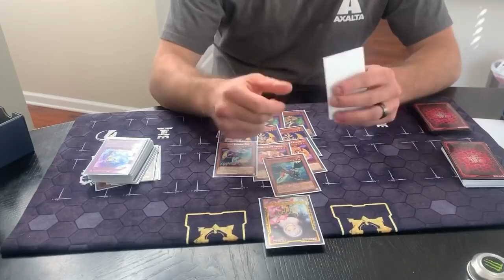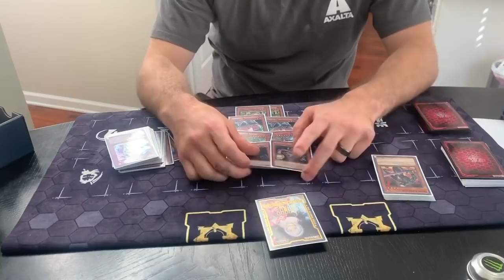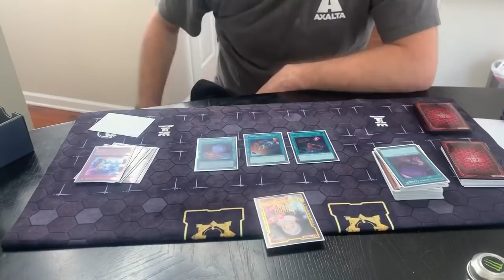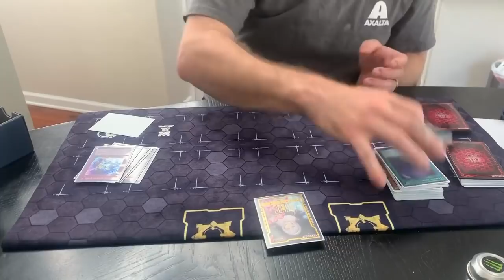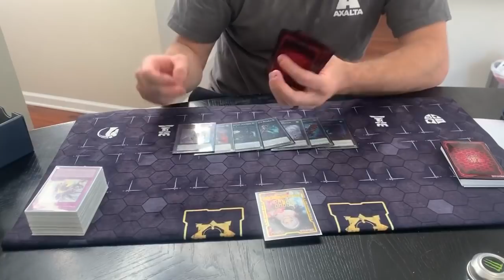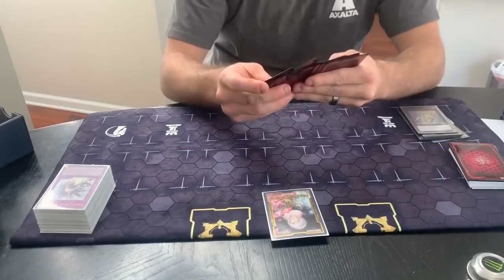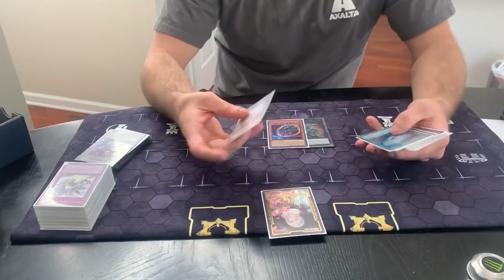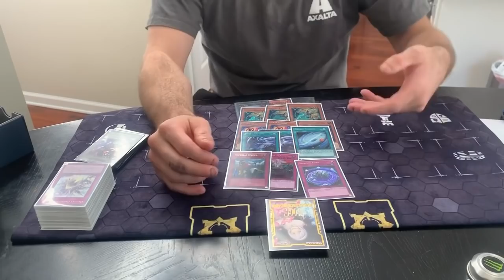4 Events Undefeated Lunalight Orcust ft. Casey Martin - Yu-Gi-Oh! Deck Profile November 2019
Casey reached out to me on FB and was talking about his list he had been testing for awhile now! This is the latest version of the deck he has been messing around with. What do you think about his deck list?